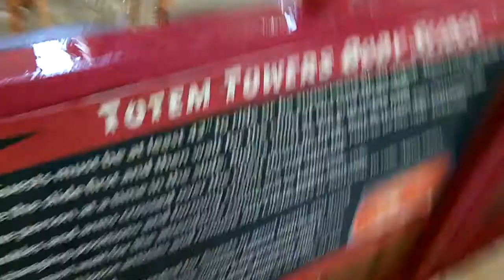Gab on his way sa green slide